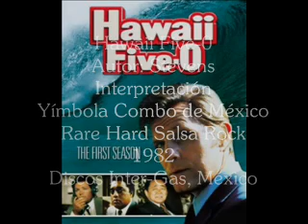Hawaii 5.0 - Rare Hard Salsa Rock Version by the mexican Salsa Group "Yimbola Combo"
Hawaii 5.0, rara interpretación del grupo de Salsa mexicana Yímbola Combo de los años 70's.